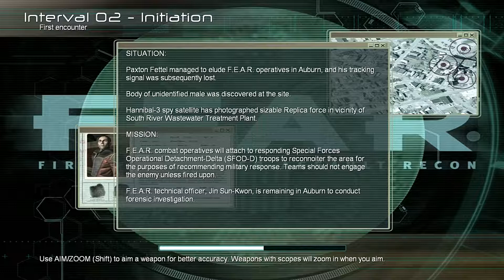F.E.A.R: Fullplay - part 1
They got some spoopy in mah shootin games!

Sorry, if there were any video/audio quality discrepancies. My handbrake settings didn't hold up on a huge video like this and mic placement issues. again...